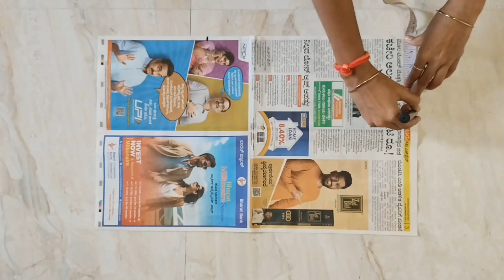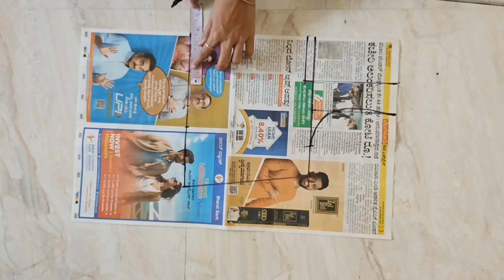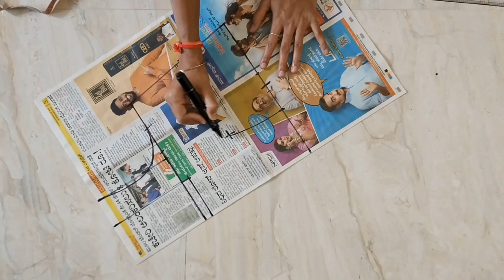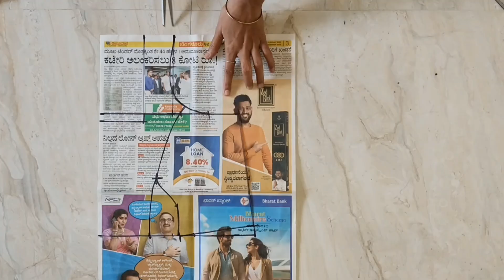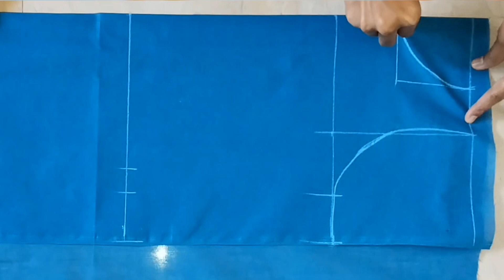Step-by-Step Guide to Princess Cut Blouse Cutting Part 1#princesscut